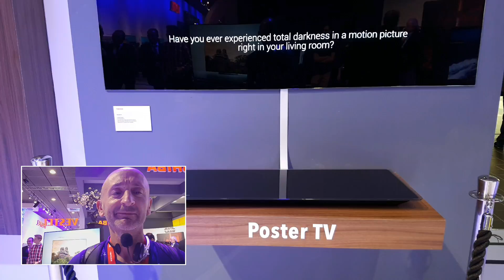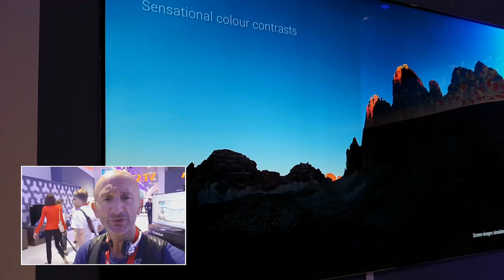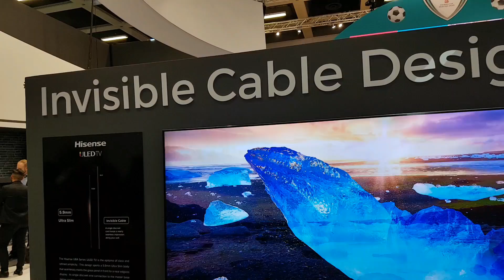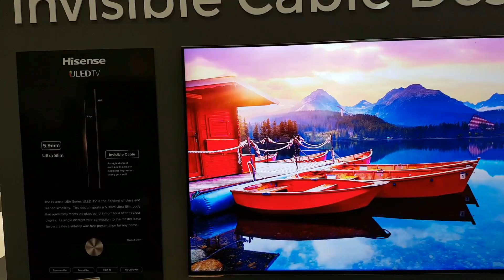Je vous présente la Poster TV ! (PP World)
Cette vidéo vous permet de découvrir le concept de Poster TV (appelé Wall TV, Invisible Cable Design, etc), qui sépare la dalle OLED (ou LCD) de son électronique ! Du coup, on peut accrocher l'écran au mur comme on le ferait d'un poster ou d'un cadre fin !
Ce n'est pas nouveau, LG et Samsung ont développé des Wall TV, et là, c'est Toshiba qui s'y colle (prototype).
Dites-moi ce que vous en pensez ! Merci - PP